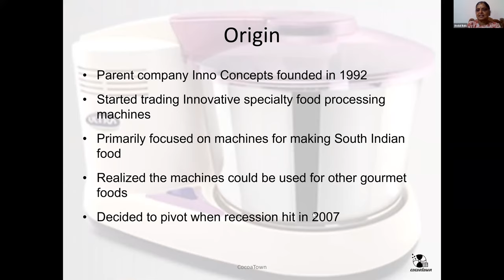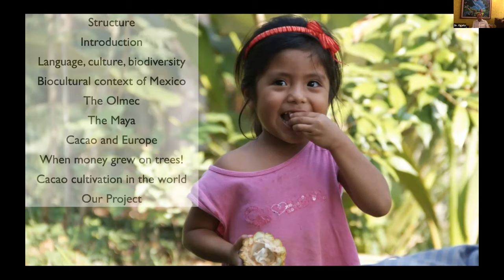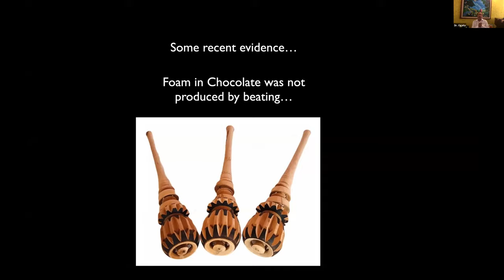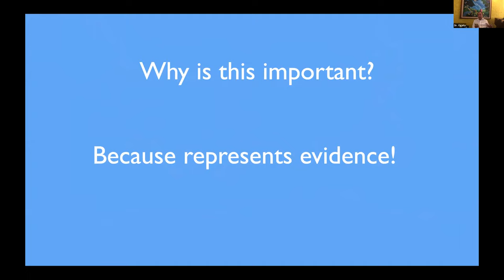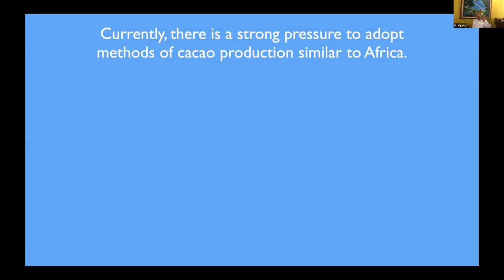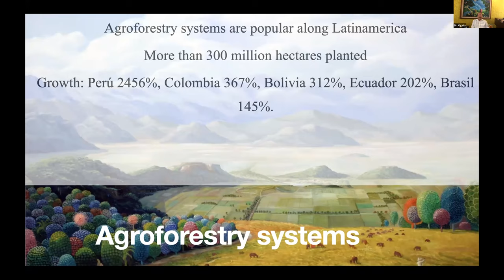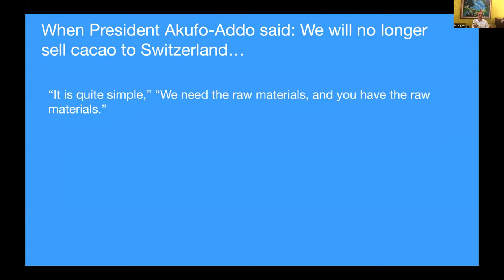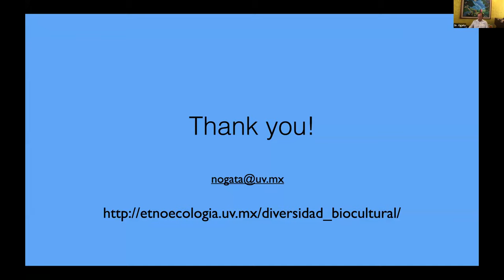When Money Grew On Trees - Part 1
Part 1 - Webinar Session